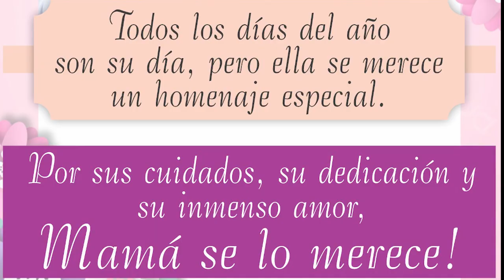Este domingo 14 de mayo es el Día de la Madre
En los comercios de Tacuarembó hay gran expectativa porque tradicionalmente aumentan las ventas en todos los rubros.
Conversamos con Sergio Mirazon